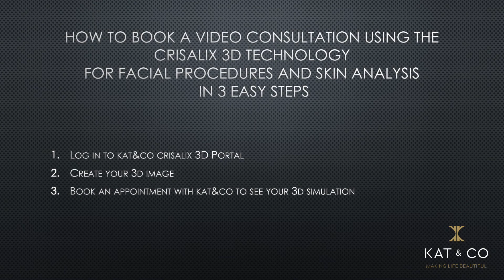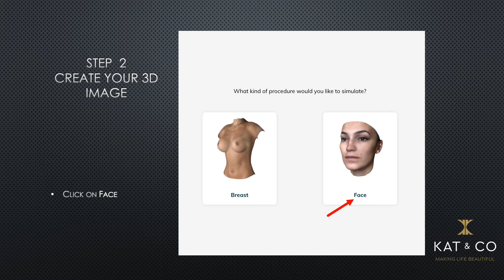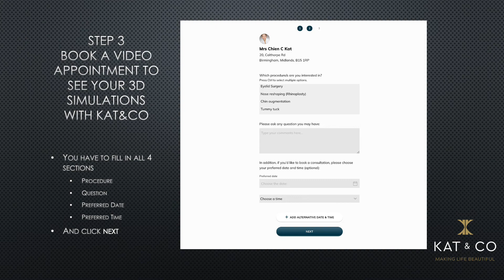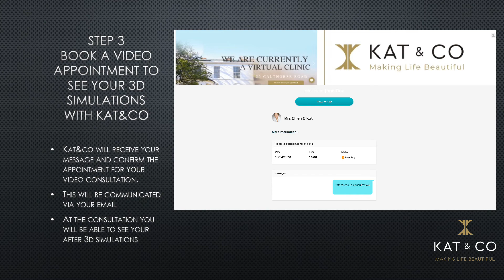Kat & Co - How to book a video consultation using 3D technology for Facelifts and Skin analysis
Video consultations is now the norm. The consultation for face lifts, neck lifts, browlifts, eyelid surgery, etc and skin analysis can be more effective if the surgeon has a 3D image of the patient. This is possible with our Crisalix 3D technology  -
1 Log in to kat&co crisalix 3D Portal
2 Create your 3d image